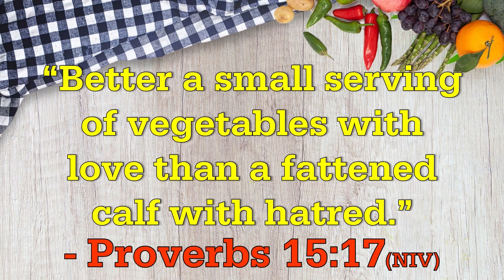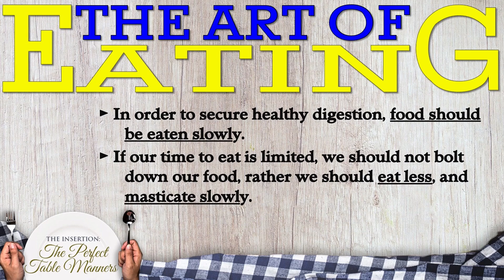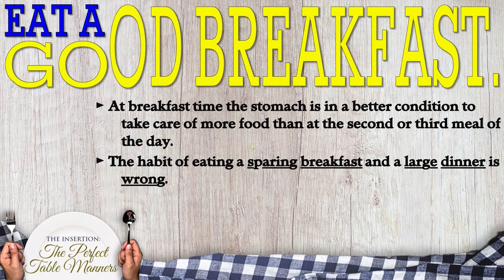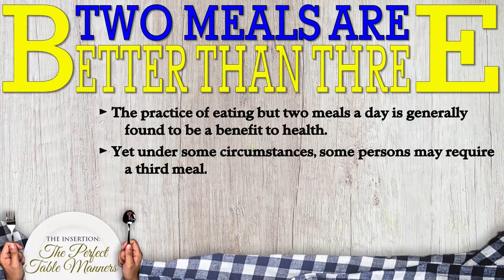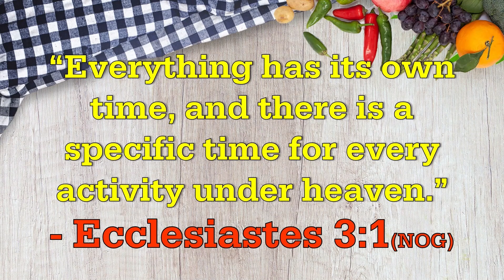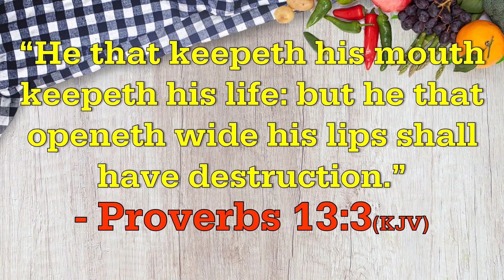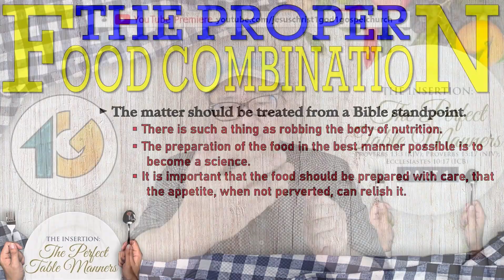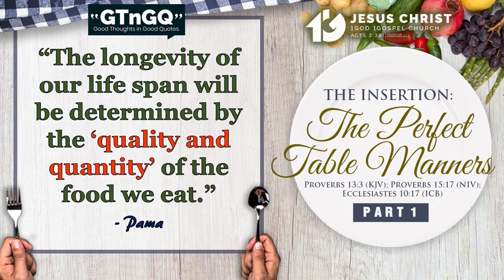The Insertion: The Perfect Table Manners Part 1 (February 4, 2021)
“He that keepeth his mouth keepeth his life: but he that openeth wide his lips shall have destruction.”  - Proverbs 13:3 (KJV)

“Better a small serving of vegetables with love than a fattened calf with hatred.”

“Better to have a dish of vegetables where there is love than juicy steaks where there is hate.”  - Proverbs 15:17 (NOG)

“A country is well off if its king comes from a good family. It is good for a country if its leaders control their eating and drinking. They should eat and drink for strength, not to get drunk.”  - Ecclesiastes 10:17 (ICB)

“To eat is a necessity‚ but to eat intelligently is an art.” - Anon

Join us as we study the principles of eating from the light of the Scriptures, "The Insertion: The Perfect Table Manners Part 1"